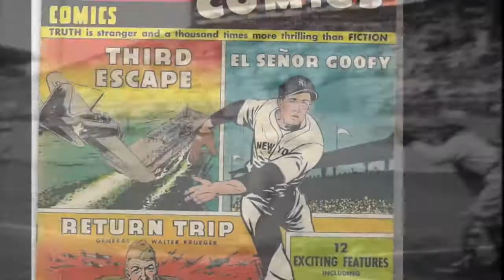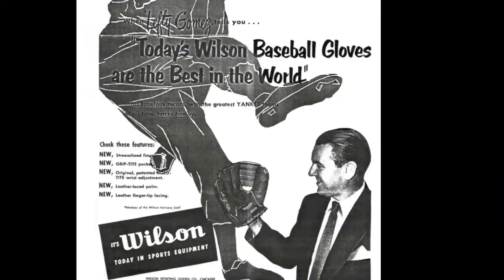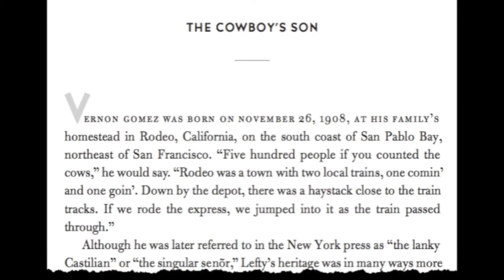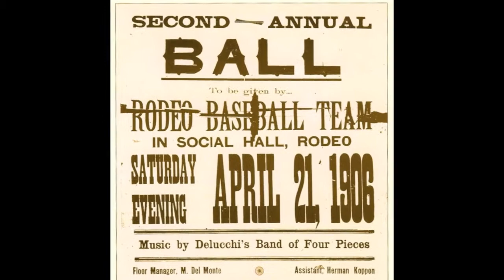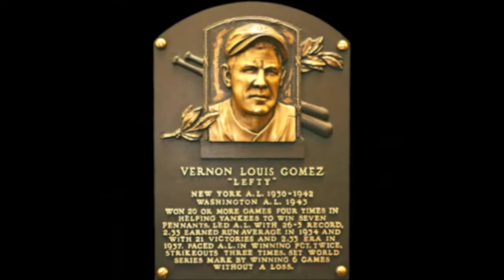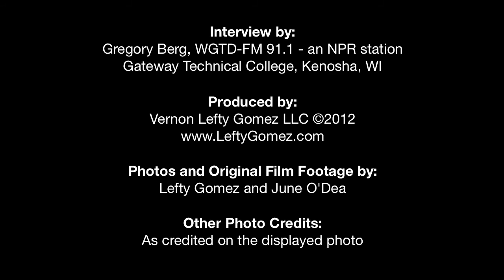The Cowboy's Son - LEFTY An American Odyssey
NPR (WGTD) interview with Lawrence Goldstone, co-author of "Lefty, An American Odyssey" and host Greg Berg.  This radio interview has been set to the original 1930s films and photos from Lefty Gomez' personal library, many of which have never been seen by the public until this year.

A Baseball Hall of Fame legend distinguished by his competitive nature, quick wit, and generous spirit, Lefty Gomez was truly one of a kind. Co-author Larry Goldstone shares his insights about this heroic American figure.

The life of Vernon "Lefty" Gomez is the story of baseball. The son of a trail-hardened cowboy, he was welcomed to the Yankees by Babe Ruth, roomed with Joe DiMaggio, consoled Lou Gehrig the day the "Iron Horse" pulled himself from the line-up, started and won the first All Star game, journeyed to Japan on Major League Baseball's great ambassador tour, won six World Series games without losing one, and had collegiate baseball's top award named after him -- all while becoming a pilot, playing an impressive sax, and hobnobbing with the great entertainers of the day.

Book:  LEFTY, An American Odyssey
Author:  Vernona Gomez and Lawrence Goldstone
Publisher:  Ballantine Books / Random House
Photos & Videos (HD720p):  Lefty & June Gomez

Interview:  WGTD FM 91.1 - An NPR station, Kenosha, WI
Host:  Greg Berg